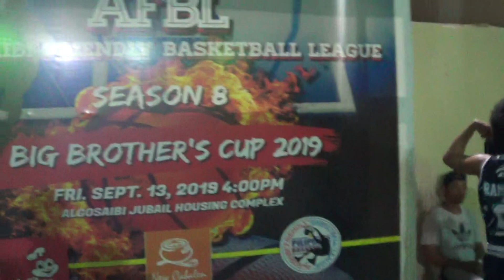Al Gosaibi Friendly Basketball League- AFBL Jubail 2019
PSG GUNNER  VS. GAS ALL STAR - PART-2